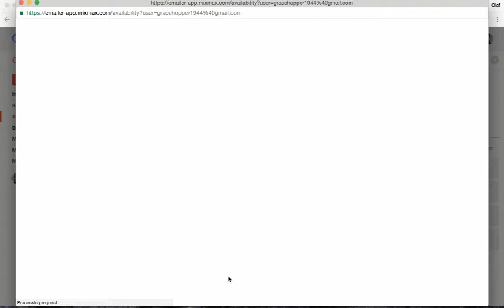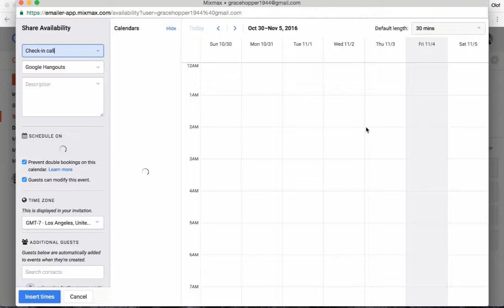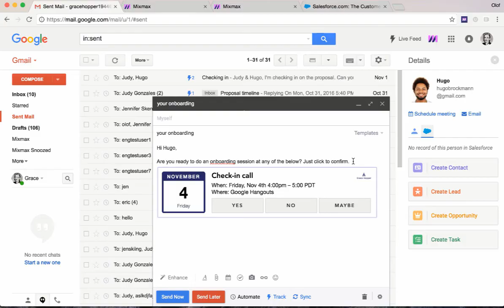How Do I Save Time Setting up Meetings?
Mixmax's Share Availability enhancement makes it effortless for your recipients to confirm meetings with you — directly within their email. In this video, you can learn how to share your availability and schedule a meeting without leaving your email.

Save hours every week with Mixmax's calendar solution.